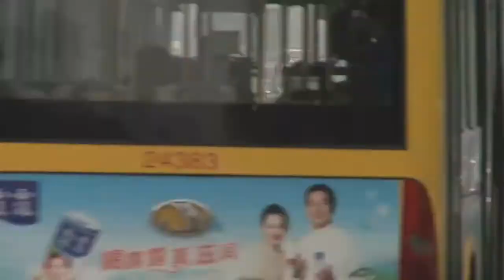Energia e modelo rodoviário, Manuel João Ramos